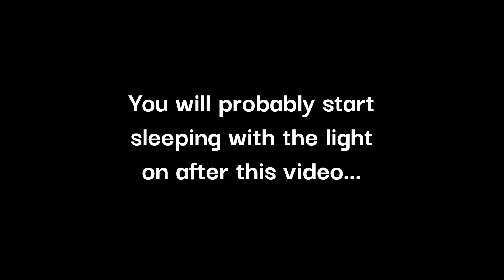We are NOT okay after playing this game...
This is our first time playing the PC game, Demonologist, and its safe to say we will need some help recovering. Its pretty damn terrifying!